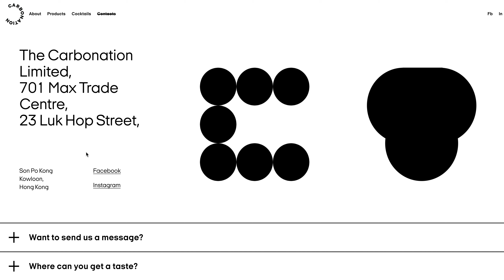Carbonation — Curated by WEBGRAPH